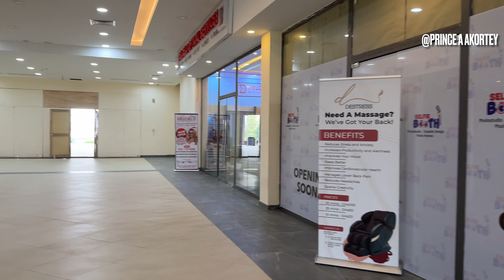Exclusive Tour of The Atlantic Mall Ghana’s Newest Ultra Modern Shopping Center In Accra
On Today’s episode, I take you on a tour of the $20 million Atlantic mall, Ghana’s newest shopping center . It is located at the atomic junction, north legon near the university of Ghana.

The mall is owned by Medco and managed by Broll Ghana limited. It sits on 12,569.44 square meters of retail space and houses over 40 shops.

The mall features a wide range of local and international brands such as the outlet,Palace,Ashfoam and many others.